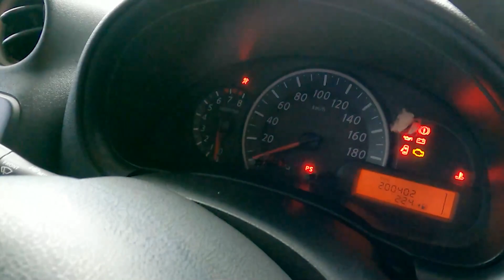ECO CAR ราคาถูก ผ่อนถูก 2,961 บาท NISSAN MARCH 1.2 S M/T 2010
NISSAN MARCH 1.2 S M/T 2010 สีส้ม (LH0422)

LINE. ID: SAILOM.2517
➥••MONGKOLCARCENTER••➥

➥••MONGKOLCARCENTER••